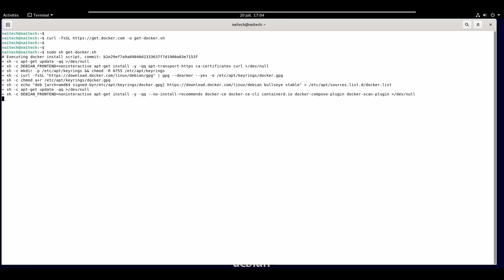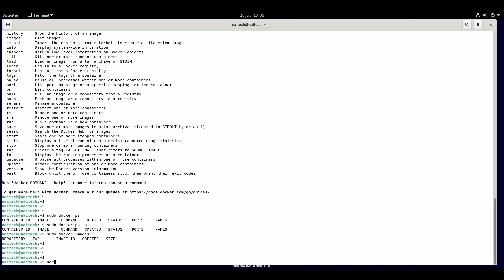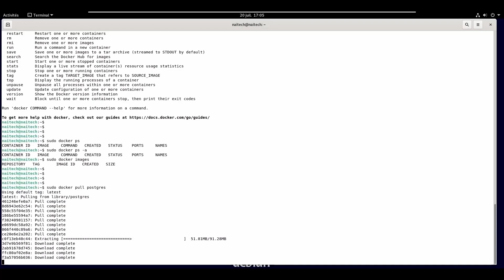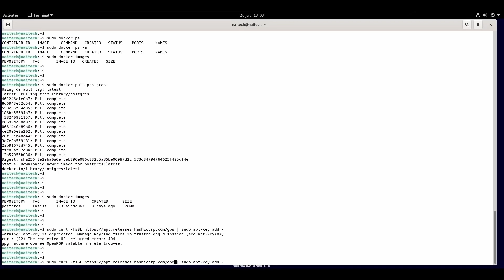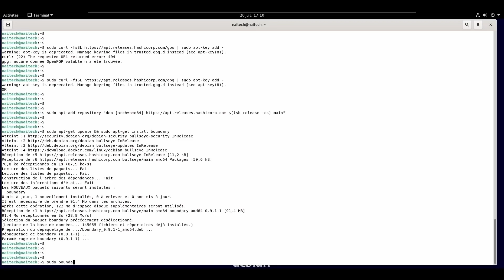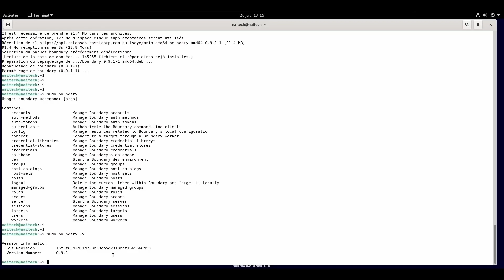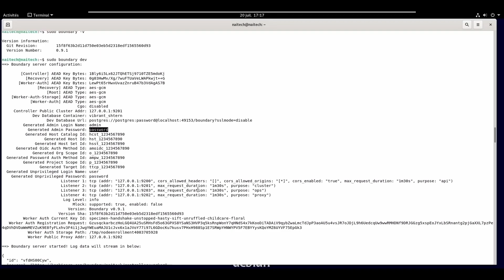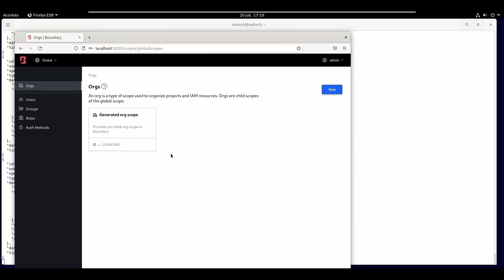Installation de Boundary - HashiCorp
Cette vidéo montre comment installer hashicorp boundary sur un environnement linux et son démarrage en mode développement.